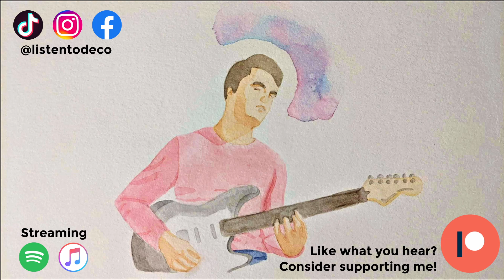The Mowgli's - San Francisco (Cover)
Practicing songs for an open mic and wanted to do a first take, first try cover of San Francisco by The Mowgli's to get into the open mic mindset! Thanks for listening!